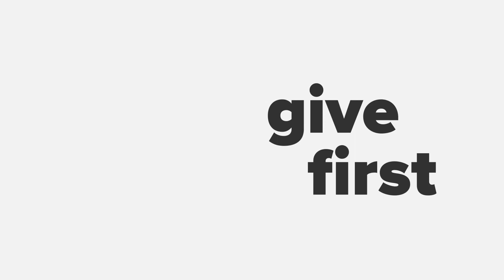A Fireside Chat with Gur Shatz @ Cato Networks | Startup Grind | Lirone Glikman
As part of Startup Grind Tel Aviv monthly events, Lirone Glikman interviewed Gur Shatz, Co-Founder and COO of Cato Networks,  a tech unicorn that is disrupting the enterprise networking and security space. We discussed about his journey building a $100M ARR company and get tips on growing successful startups. We tapped into what motivated him when building up Cato Networks, talked about his challenges and unveil what insights can be gleaned by emerging entrepreneurs, 7 years into his successful business.

Expected Takeaways:
- How to build an attractive startup?
- Why Cato spent 1.5 years tweaking their service offering before going-to-market?
- How to direct a startup towards becoming a market leader?
- How do you defend your position as a market leader?
- Gur's perspective on the Israeli cybersecurity landscape, and more..